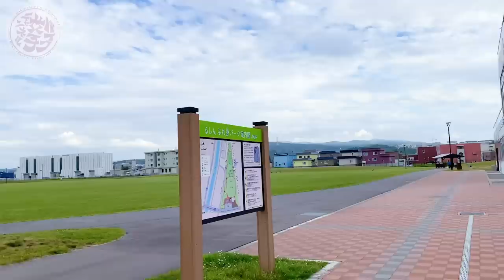【🔴北海道一周2020】女性ライダーが2000キロを走る! 【富良野ラベンダー畑〜旭川〜羽幌】3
instagram(顔出し？
LINE公式
【@845reuaa】←【友達検索時は】@マーク＋IDを入力♪

▼使用機材
カメラGoproHero7